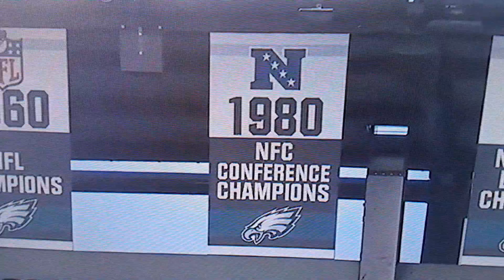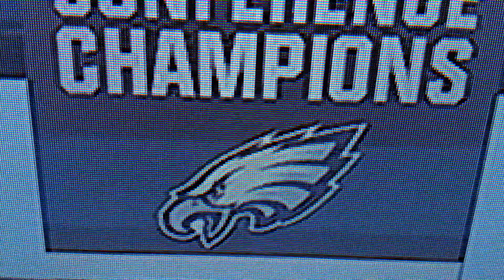PHILADELPHIA EAGLES CLAUDE HUMPHREY Highlights 🦅🏆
Eagle Fans, i'm back with another highlight video for y'all, this one is not only a highlight, but also a tribute video of a NFL Hall Of Famer, sad news is that we must honor and mourn the lost of (All-American), (All-Pro), (Pro Bowl) and (1980 - NFC Champion) who has unfortunately passed away, the late great former defensive end Claude Humphrey. He played with the Philadelphia Eagles from 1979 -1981, his unforgettable year was the 1980 Season, by helping the team win the franchises 1st (NFC Championship) defeating the {Dallas Cowboys} at the Vet, also getting them to their 1st ever Super Bowl appearance, bit lost to the Oakland Raiders. I hope y'all enjoy watching, and sending our prayers and condolences to his family, friends and his fans that supported him from the beginning that he arrived in the NFL.

R.I.P. Claude Humphrey (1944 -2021) 🦅🏆🙏